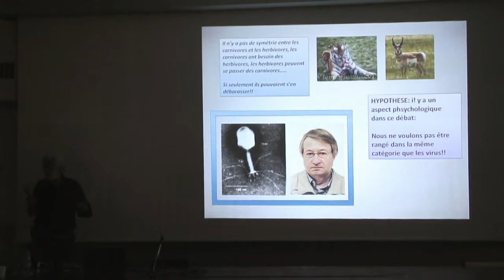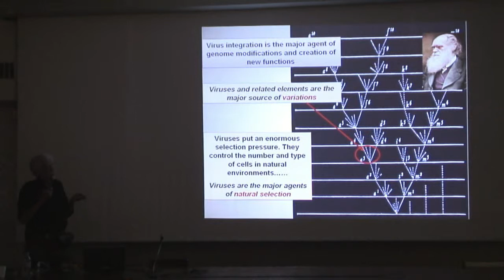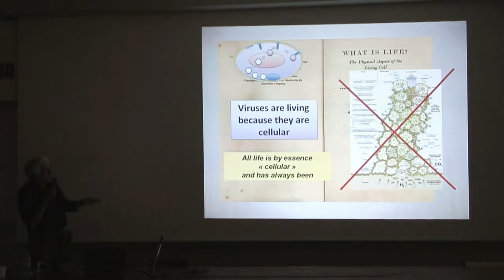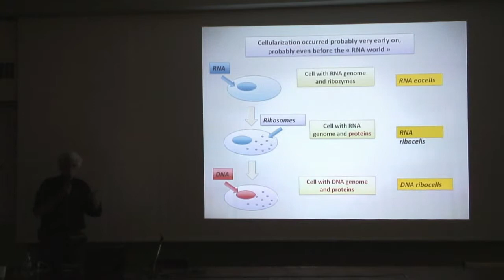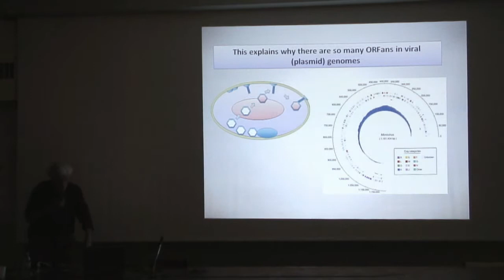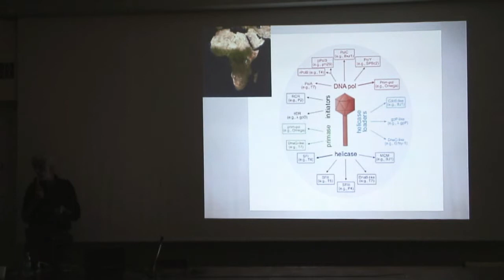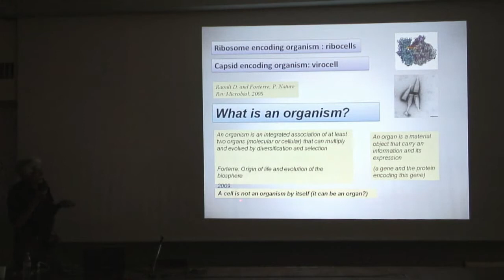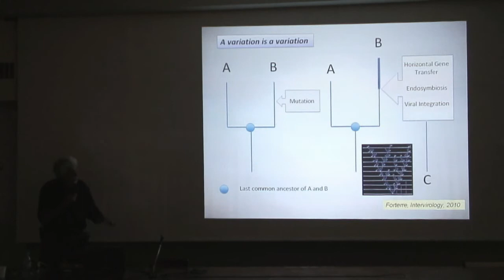Séminaire Patrick Forterre - 03/05/2011 - Partie 3/5 - ifr48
The Wonderful World of Viruses